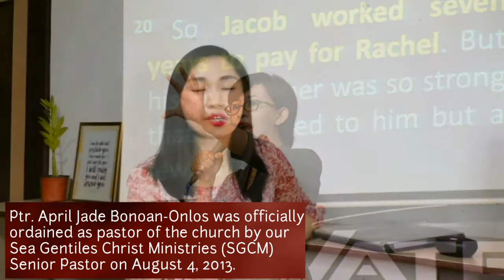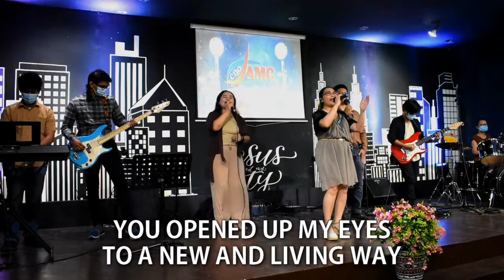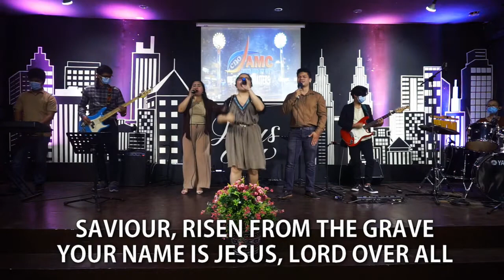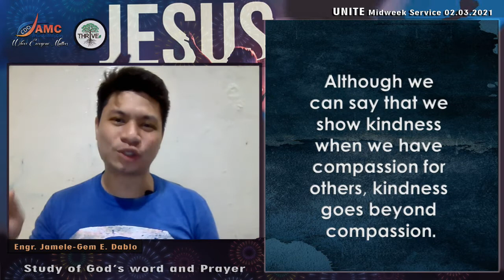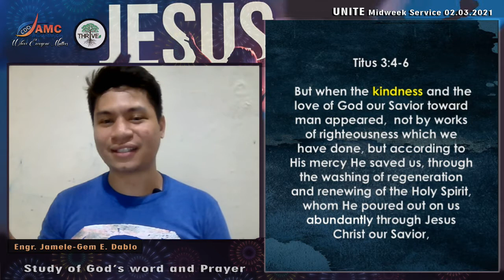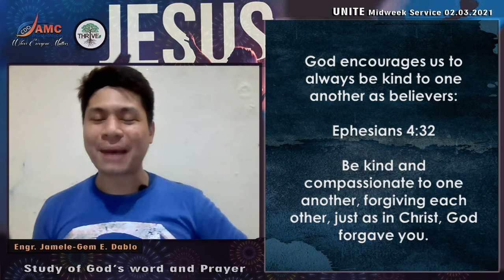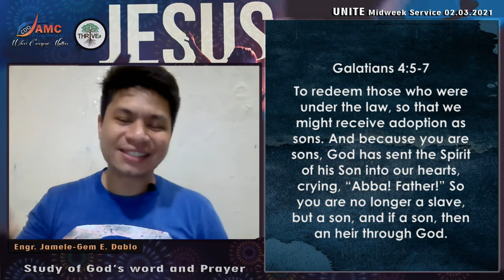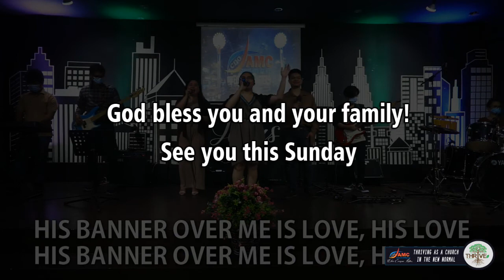UNITE Midweek Service Online 02.01.2021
Jesus And My City CDO
UNITE Midweek Service
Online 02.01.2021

The Fruit of the Holy Spirit
KINDNESS by Engr. Jamele-Gem E. Dablo